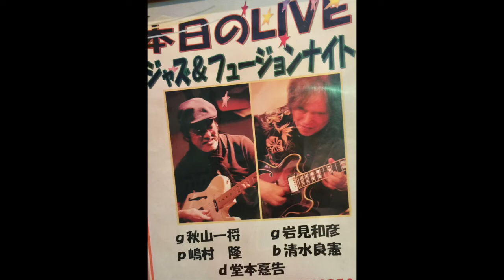Jazz & Fusion Night @ Café Space 101 31/AUG/2018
秋山一将(g)　岩見和彦(g) 嶋村隆(p)　清水良憲(b)　堂本憙告(d)

(mm:ss)←のクリックで曲のアタマに飛びます
(mm:ss)←Click on the time below to proceed to the specific tune

(00:00) 00 (Café Space 101)
(00:15) 01 I’m sorry - Mike Mainieri
(08:42) 02 Bluesette - Toots Thielemans
(17:04) 03 Our Spanish love song – Charlie Haden & Pat Metheny
(25:25) 04 Stella by starlight – Victor Young
(38:49) 05 Too late now - Burton Lane
(46:21) 06 Four John for Me - Kazumasa Akiyama
(56:06) 07 Valdez in The Country - Donny Hathaway
(1:04:03) 08 xxxx - xxxx
(1:15:00) 09 Summer time – George Gershwin
(1:23:21) 10 xxxx - xxxx

p.s.
岩見氏この日は愛用のSchecterではなく、借りたギターとのこと。